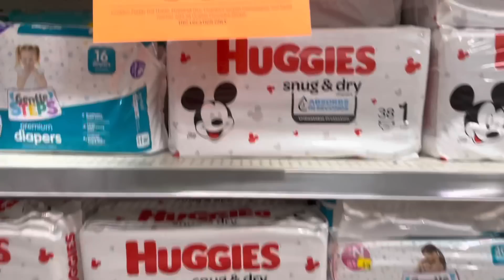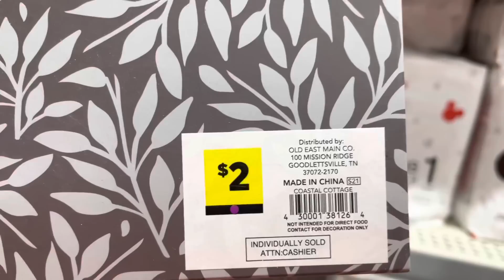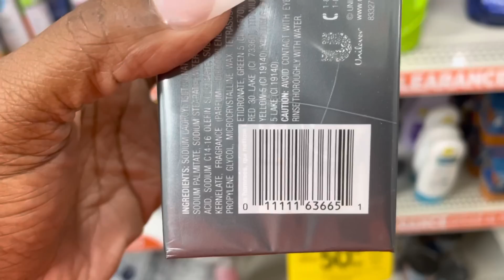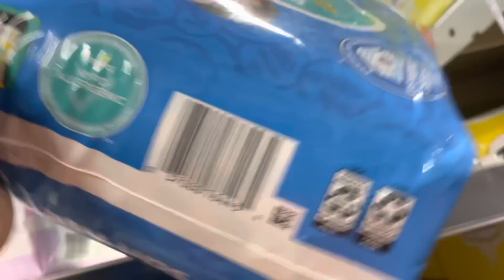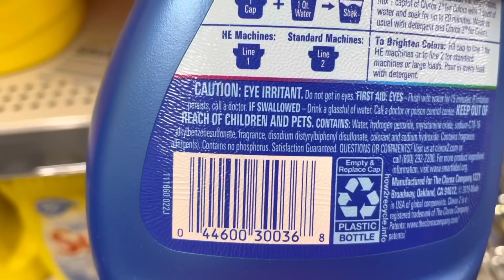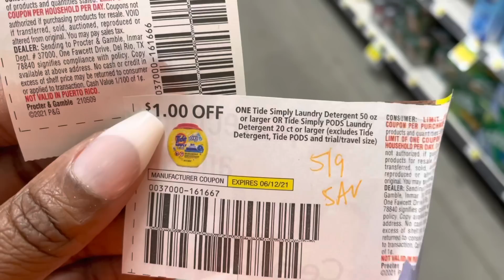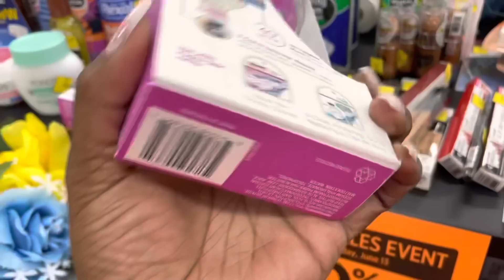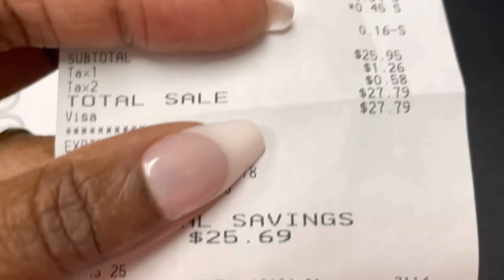Dollar General Clearance Event 6/11-13| Low Cost Paper 🧻 Laundry 🧺 Products & Diapers